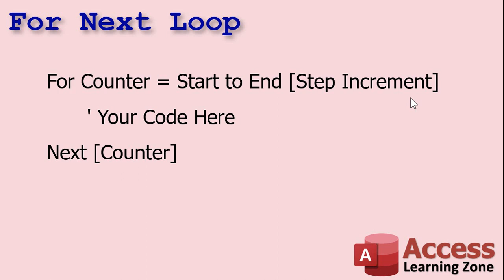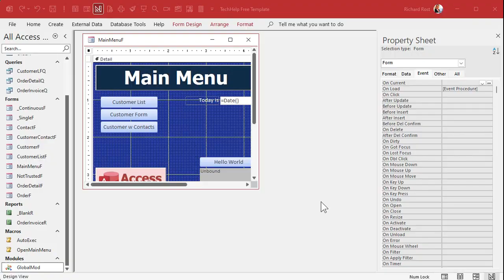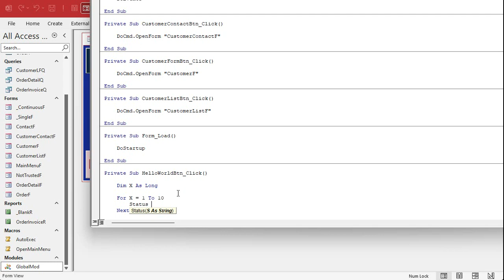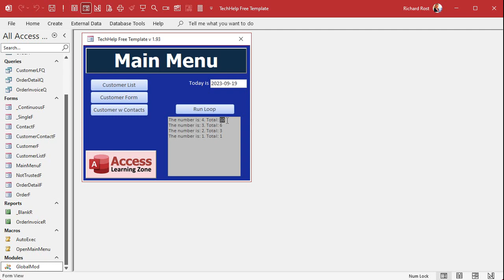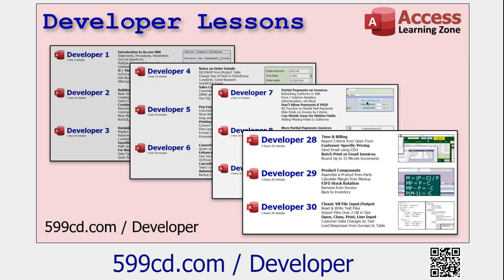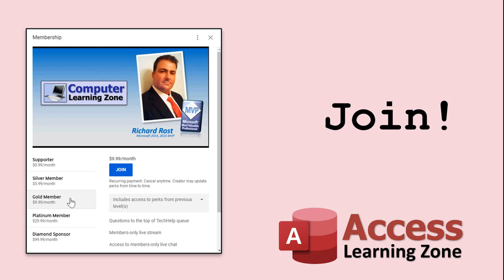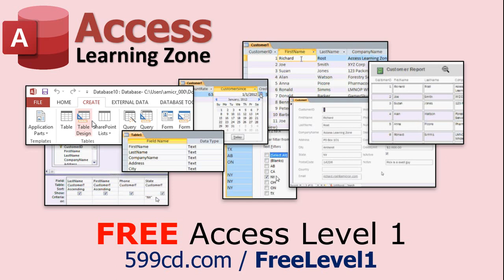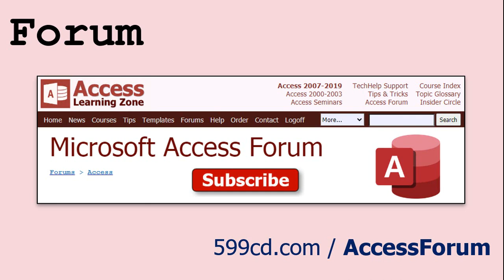For Next Loops in Microsoft Access VBA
In this Microsoft Access tutorial, I'm going to teach you how to use a For Next Loop in VBA. We'll also see how to use the Step Increment option, and the Exit For command.

SYNTAX:
 For Counter = Start to End [Step Increment]
  ' Your Code Here
  [If Condition Then Exit For]
 Next [Counter]